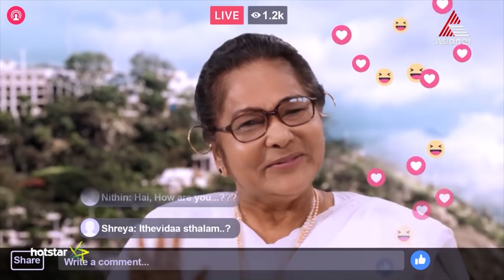2018 ലെ ഏഷ്യാനെറ്റ് ഫിലിം അവാർഡ്‌സ് വേദിയിൽ സ്മൈലി ഇമോജികൾ ഒരുപാട് വീഴ്ത്തിയ ഒരു തകർപ്പൻ സ്കിറ്റ് !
2018 ലെ ഏഷ്യാനെറ്റ് ഫിലിം അവാർഡ്‌സ് വേദിയിൽ സ്മൈലി ഇമോജികൾ ഒരുപാട് വീഴ്ത്തിയ ഒരു തകർപ്പൻ സ്കിറ്റ് !

21st Asianet Film Awards || Coming Soon || Asianet